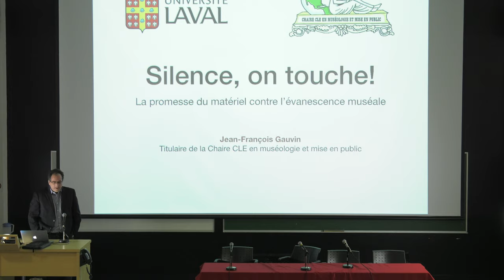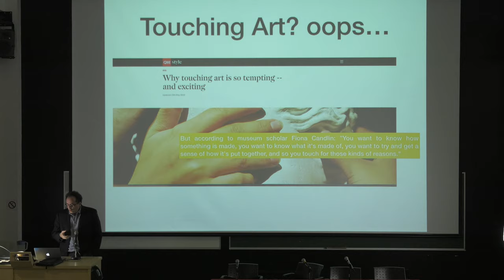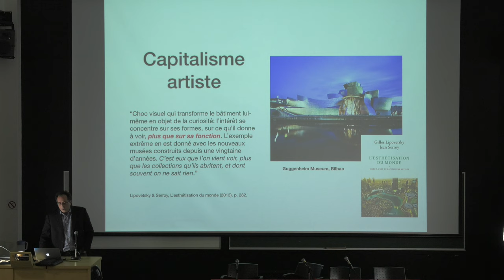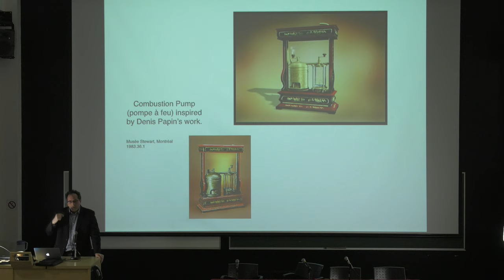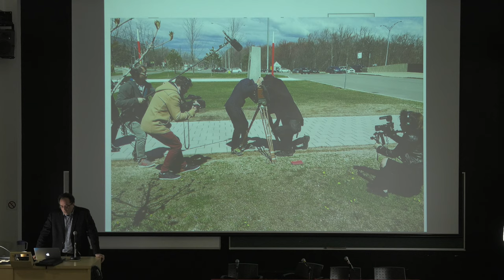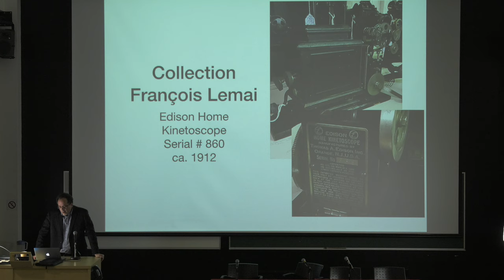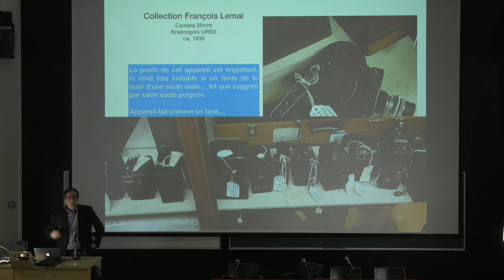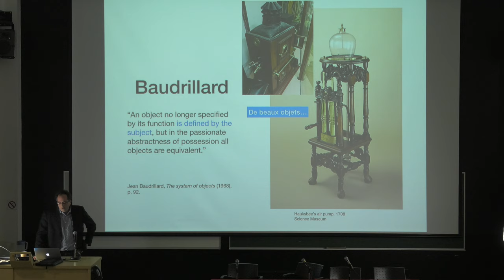Communication Jean-François Gauvin (LAMIC, Université Laval, Québec) - Collection Lemai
VIII- MODALITÉS DE PROJECTION
Président de séance : Rober Faguy (LANTIS, Université Laval, Québec)

Communication de Jean-François Gauvin, « Silence, on touche! La promesse du matériel contre l'evanescence muséale »